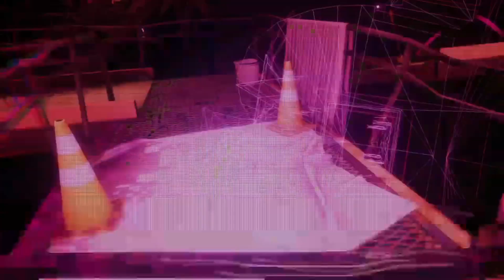Czy to była chica?!?! - FNAF SB Ruin - #4